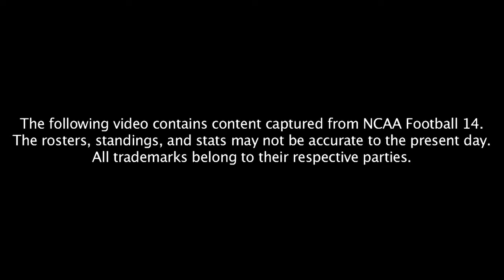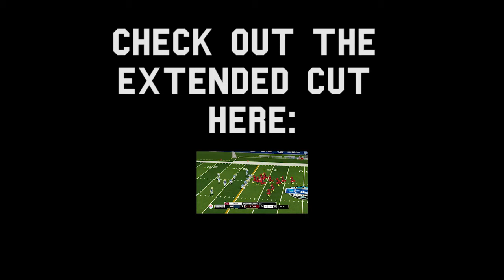HQ Predicts: USC vs Kentucky (2015)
A lot of singing occurs on this week's HQ Predicts. Might want to kick back for this one, folks.

Originally broadcasted 9/9/2015

Predicts broadcasts every Wednesday at 9 PM EST.